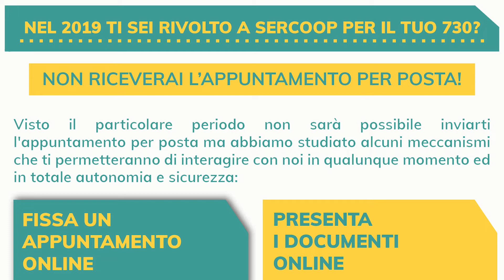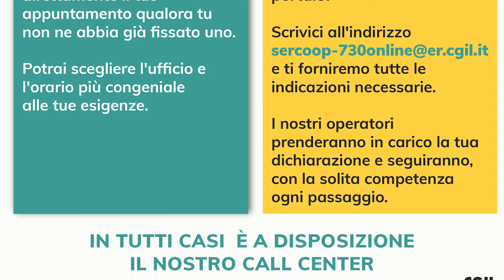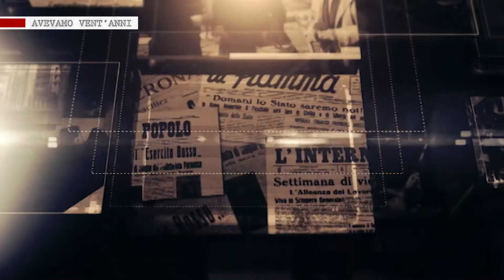AVEVAMO VENT'ANNI - Puntata 136 - SPI CGIL PARMA